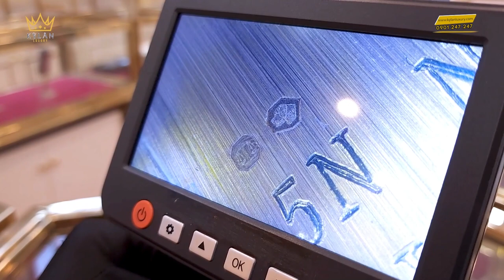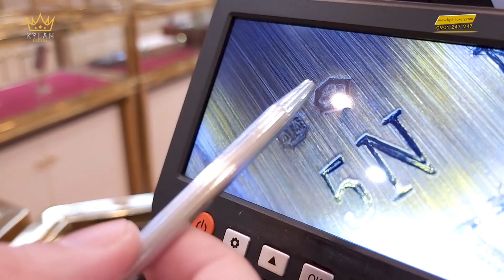ĐỒNG HỒ NỮ FRANCK MULLER V32 FULL VÀNG FULL KIM CƯƠNG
Đồng hồ nữ Franck Muller V32 Full Vàng Full Kim Cương là một tác phẩm nghệ thuật đích thực trên cổ tay của phụ nữ yêu thích sự sang trọng và quý phái. Được tạo nên từ những nghệ nhân tài ba của thương hiệu đồng hồ danh tiếng Franck Muller, chiếc đồng hồ này đem lại sự đẳng cấp và độc đáo không thể phai nhạt.

Với vỏ được làm từ vàng 18k Au750, chiếc đồng hồ này toát lên vẻ đẹp kiêu sa và thu hút. Đặc biệt, kim cương đính trên mặt số và viền đồng hồ là điểm nhấn hoàn hảo, tạo nên một màn trình diễn ánh sáng lấp lánh trên mặt đồng hồ.

Chiếc đồng hồ Franck Muller V32 Full Vàng Full Kim Cương không chỉ là một phụ kiện thời trang đẳng cấp, mà còn là một tuyên ngôn về sự quý phái, sang trọng và sự tỉ mỉ trong từng chi tiết. Đây là món quà hoàn hảo dành cho những người phụ nữ đầy sự đam mê và tinh tế với những thiết kế đồng hồ tinh tế và đẳng cấp của Franck Muller.

KHÁM PHÁ XEM NHIỀU VIDEO ĐẲNG CẤP KHÁC:
.v.v...